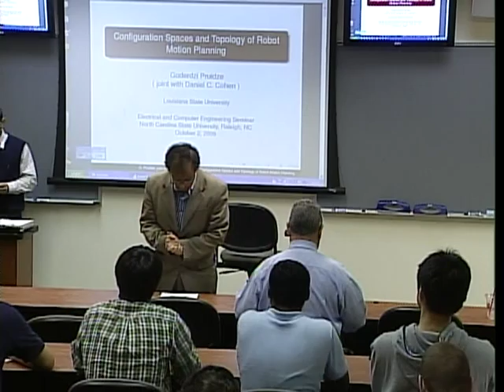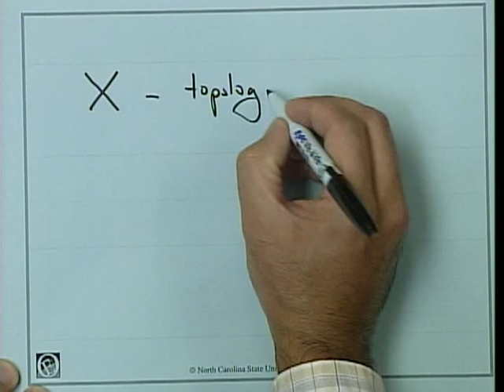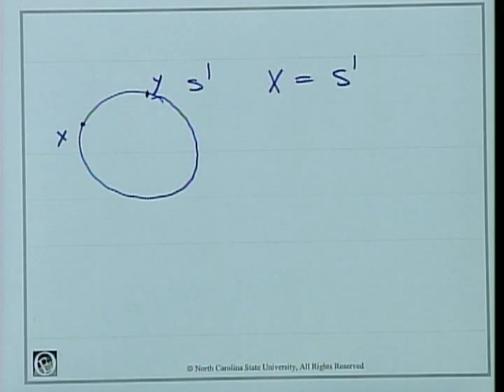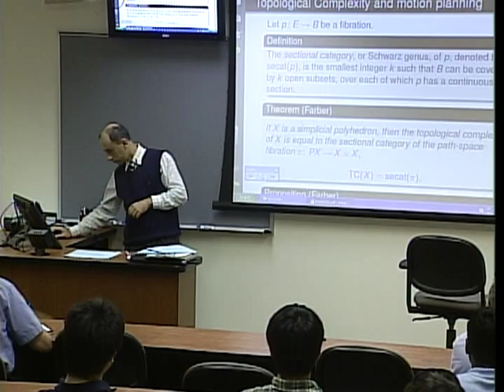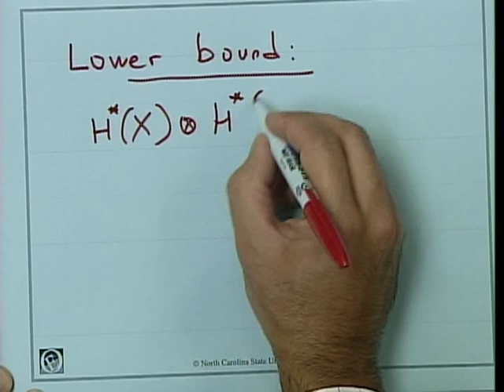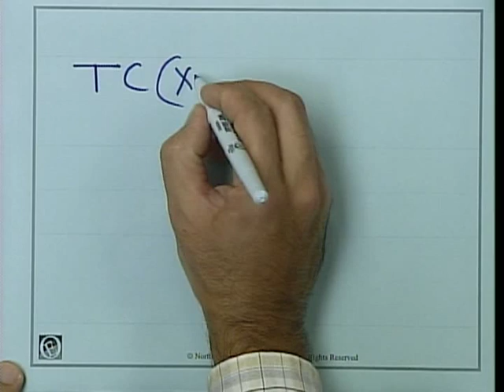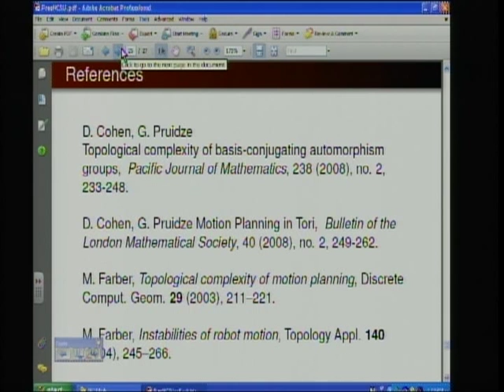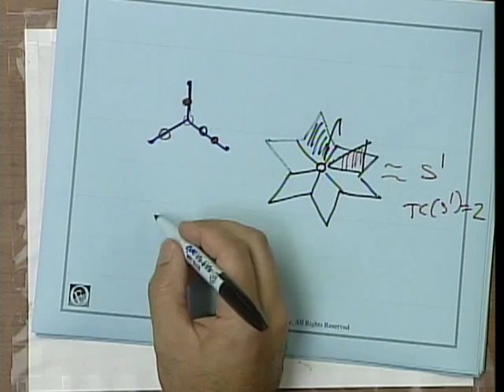Configuration Spaces and Topology of Robot Motion Planning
Dr. Goderdzi Pruidze